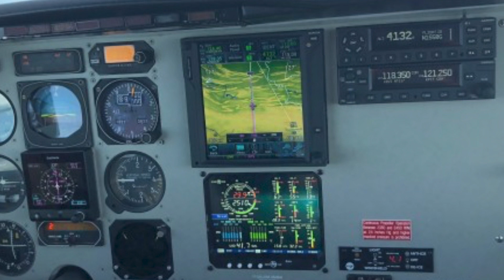Accident Review Redding A36 Bonanza Takeoff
FlyWire reviews the A36 Bonanza Takeoff Accident at Redding, CA in August 2020. We need to learn about our airplane's performance capabilities and execute accordingly.